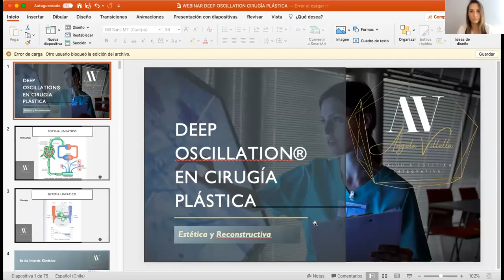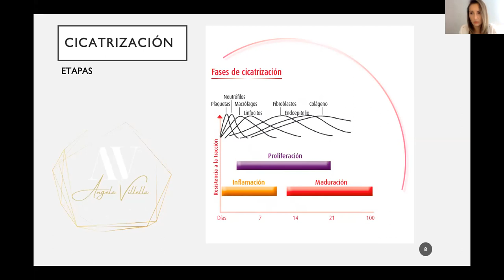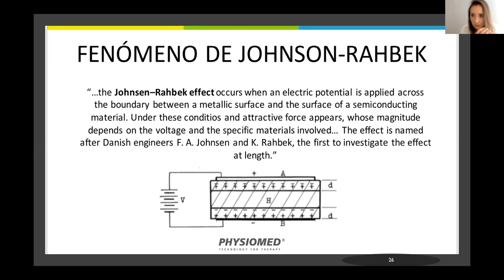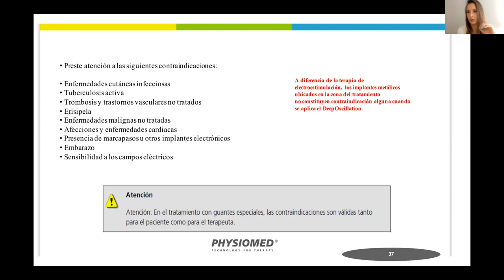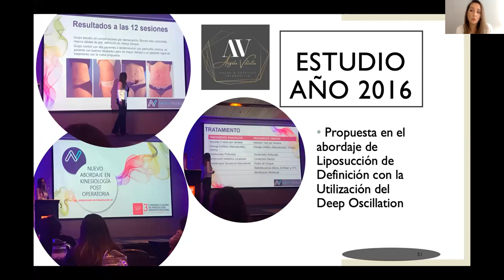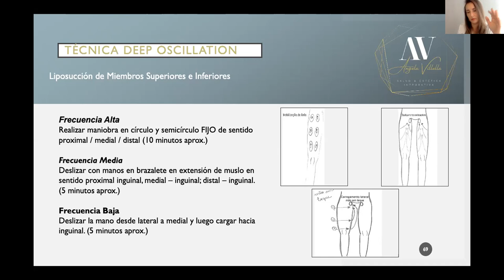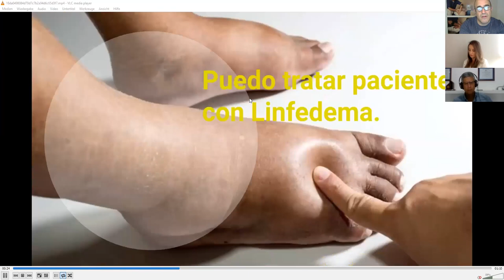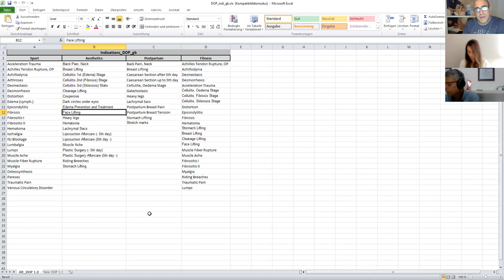Evidencias y resultados clínicos del DEEP OSCILLATION en Cirugía Plástica y Medicina Estética.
Este Webinar fue impartido por la Klga. Angela Villella, especialista Vascular, CirugíaPlástica y Dermoestética, de la clínica MedCenter Bosques Viña del Mar-Reñaca-Concon, Chile.
En este webinar se argumentan las ventajas clínicas del uso de la terapia de Oscilaciónprofunda en aplicaciones y patologías asociadas a la medicina estética, dermatofuncional, la kinesiologa nos cuenta de su experiencia y resultados en la aplicación de la terapia deeposcillation en liposuccion